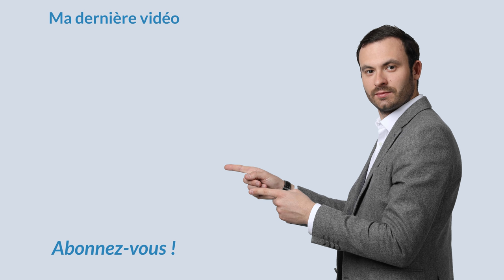RÉNOVATION en immobilier : comment réussir ses travaux ?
Des prémices du projet à la dernière brique du chantier, les travaux de rénovation ou d’aménagement de votre logement nécessitent de maîtriser un certain nombre de paramètres.
Des travaux de rénovation réussis nécessitent de respecter certaines phases précises : réfléchir au budget, choisir les intervenants, respecter la législation, assurer le suivi des travaux et enfin être attentif lors des opérations de réception.

Dans cette vidéo je réponds à cette question très fréquente que l'on me pose : comment réussir ses travaux en immobilier ?  C'est une question primordiale car l'investissement dépend directement de la qualité de la rénovation apportée.

Bon visionnage.

★ MES PAGES FACEBOOK :
Suivez toute mon actualité sur la page facebook :